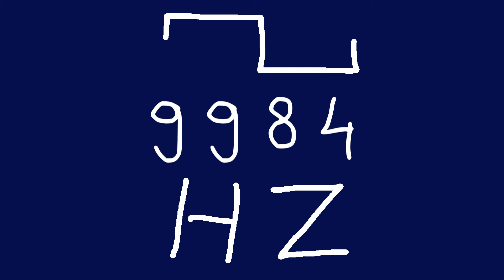9984 hz square